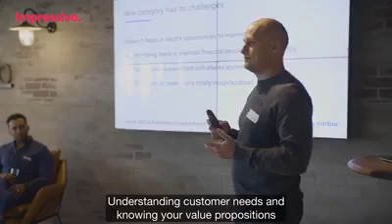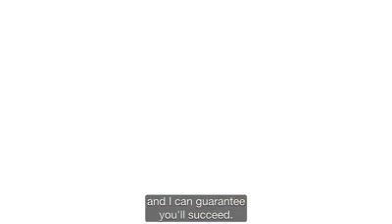An Impressive Breakfast 2019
A wrap-up of our Impressive Breakfast in November 2019! Looking forward to hosting another event in 2021!